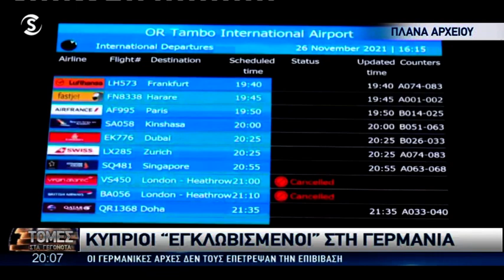Παραμένουν εγκλωβισμένοι οι 7 Κύπριοι: «Δεν ξέρω που θα κοιμηθούμε»